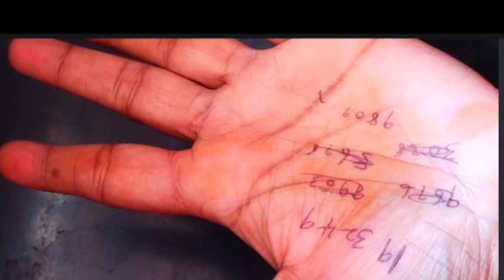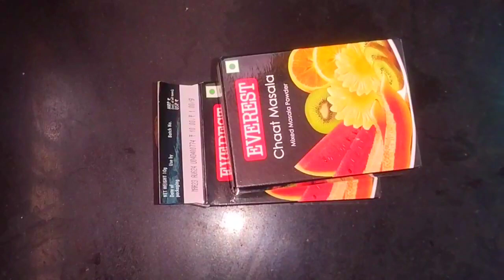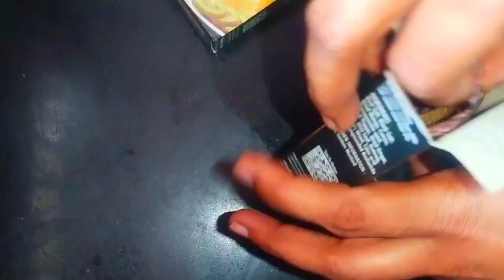😱వామ్మో ఇన్నాళ్లు👉 ఈ టిప్స్ తెలియక ఎంత టైం డబ్బులను వేస్ట్ చేసాము/Money Saving Tips/Kitchen Tips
teluguvlogs

chathurya telugu vlogs channel
 👉 అనవసరం అని పడేసే దానితోనే ప్రతి ఇల్లాలికి ఉపయోగపడే అద్భుతమైన చిట్కాలు 😱usefulkitchentips in telugu,time saving tip,useful kitchen tips,chitkaalu in Telugu

Hello friends
i am lavanya i am also kitchen కి మరియు టైమ్ saving re-use Idea cheptaanu.video's మీకు
అలాగే నా వీడియో మీకు నచ్చితే like👌 చేయండి, మీ ఫ్రెండ్స్ మరియు బంధువులకు షేర్ చేయండి నా ఛానల్ ను subscribe చేసి ప్రక్కనున్న బెల్🔔 ను క్లిక్ చేయండి ఇలా చేయడం వల్ల నేను పెట్టే ప్రతీ వీడియో మీరు చూడగలుగుతారు.
నా ఛానల్ ను సపోర్ట్  చేయండి🙏🙏🙏